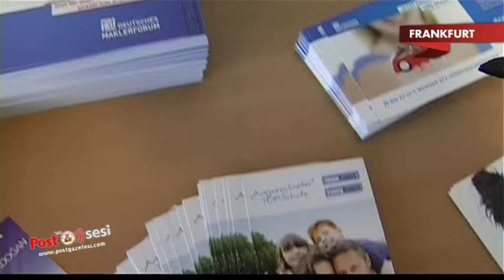Sarıyıldızın bu ayki talihlileri hediyelerini Firmanın Rhein-Main temsilcisi Emre beyden aldılar